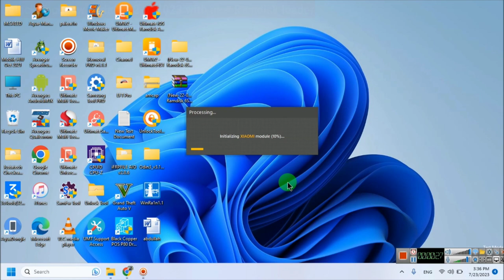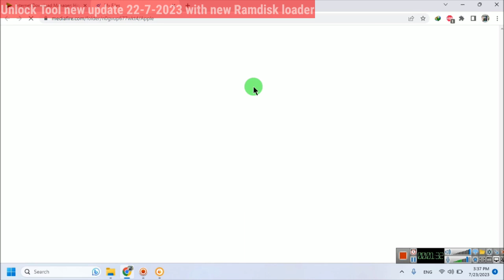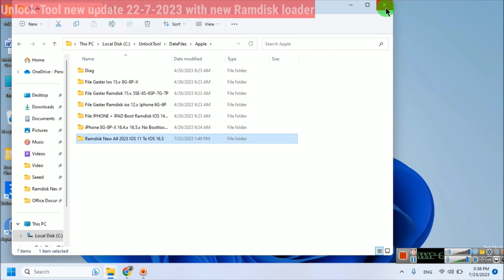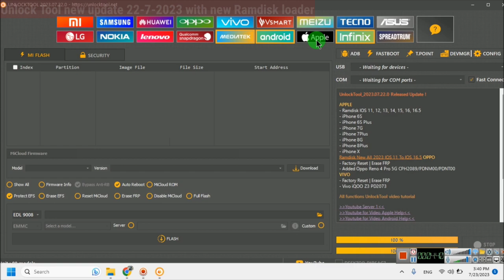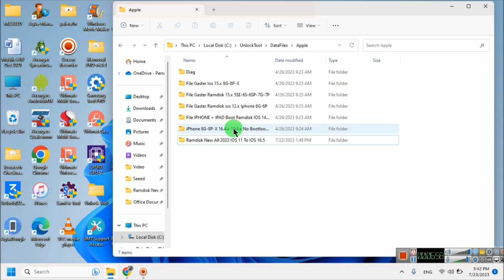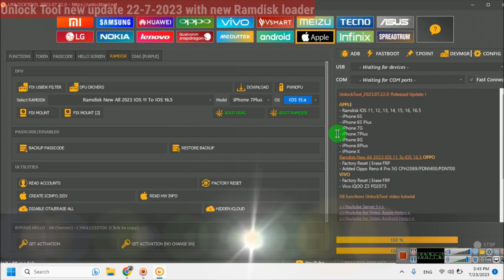Unlock Tool new Big update 22-7-2023 | New all in one Gasters 2023 added | Unlock Tool latest update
This video we discuss the new big update of unlock tool about icloud bypassing which added following new features:
1. No need update flash iphone 6s to X
2. No need fix mount 1 and 2
3 No need seperate gasters
4. New all in one 2023 gasters added